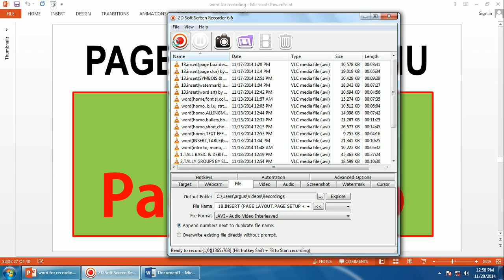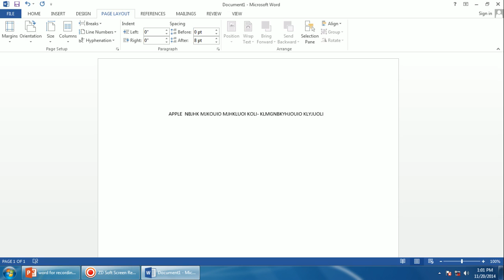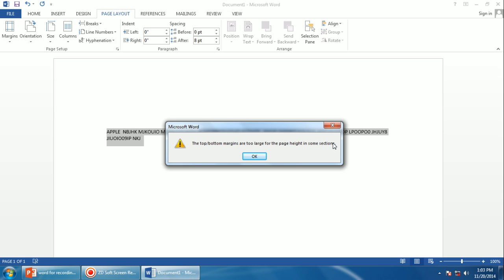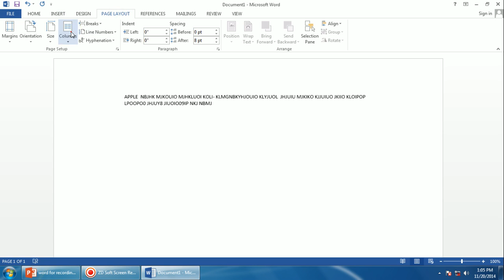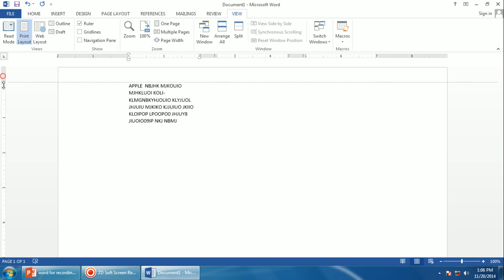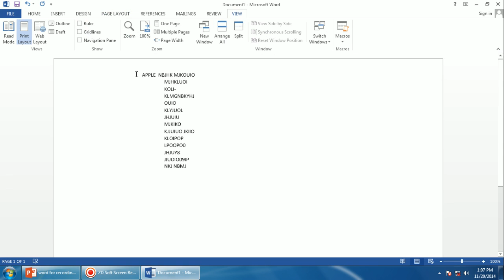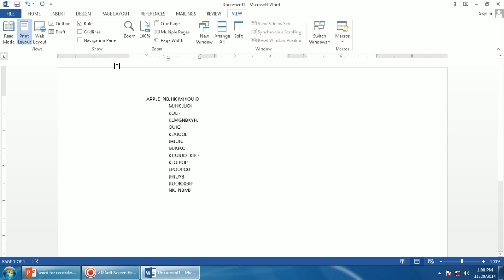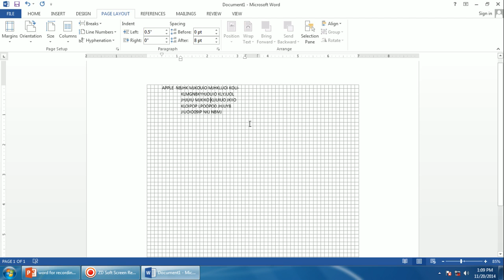WORD TUTORIAL 18 PAGE LAYOUT MENU PAGE SETUP + VIEW MENU BY SIMRAN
PAGE LAYOUT MENU  PAGE SETUP + VIEW MENU ( WORD TUTORIAL IN HINDI)